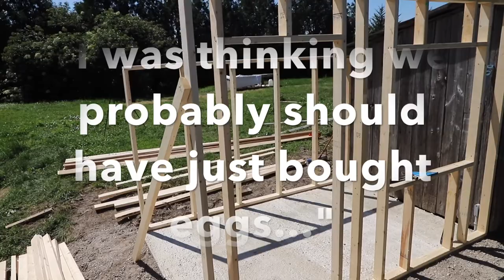Is This All Worth it?! Framing of the Coop.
Here is part 2 of the chicken coop build. FRAMING! We have expanded our animals on the homestead to include 6 laying hens. Now we need a spot to keep them safe!